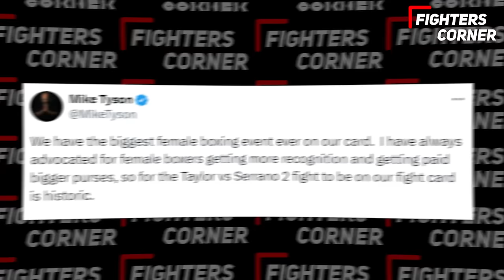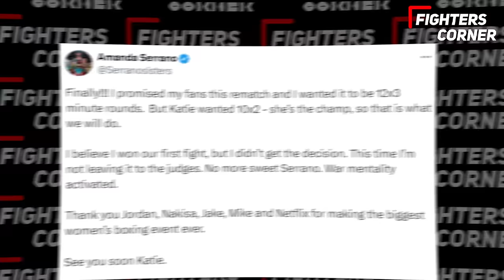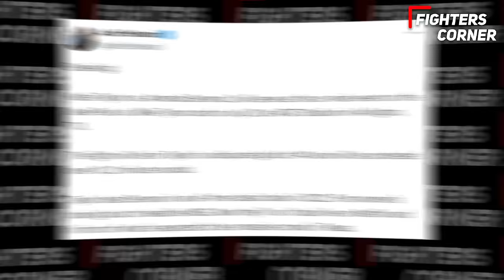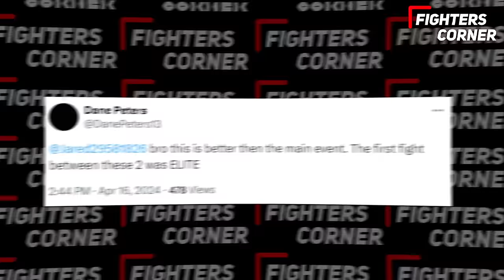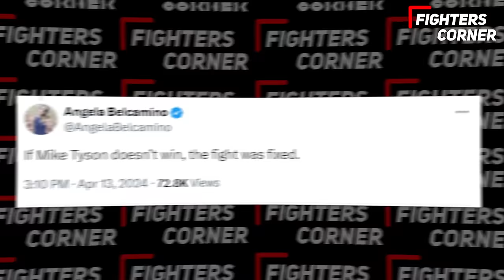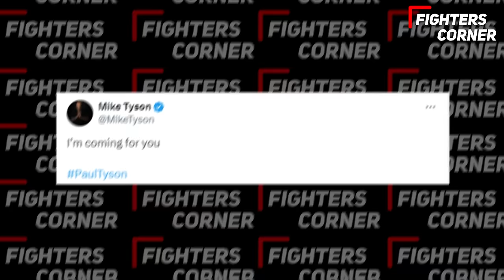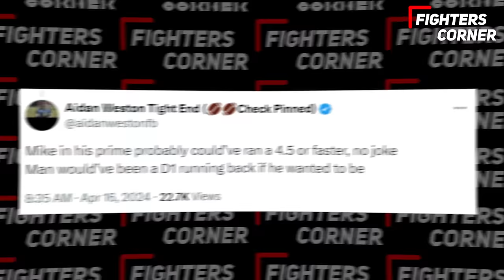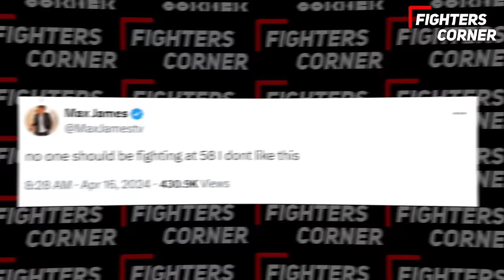2 MINUTES AGO: Mike Tyson Issues NEW WARNING To Jake Paul On LIVE..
2 MINUTES AGO: Mike Tyson Issues NEW WARNING To Jake Paul On LIVE..

In this new video, watch as boxing legend Mike Tyson issues a chilling warning directly to Jake Paul in a live broadcast that will leave you on the edge of your seat! He does this ahead of the upcoming Paul VS Tyson full fight live on Netflix. Tyson's powerful words and intense stare make it clear that he means business. What could have sparked this new development between the two fighters? Don't miss out on this electrifying moment that is sure to dominate headlines and spark speculation across the boxing world.